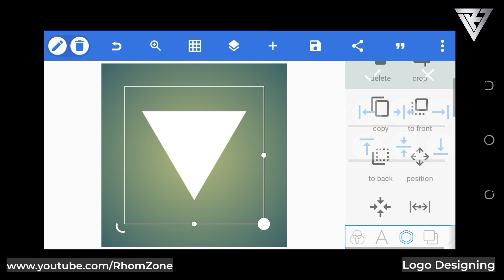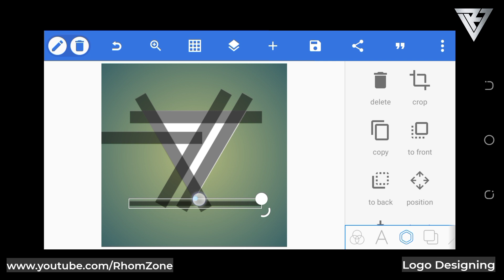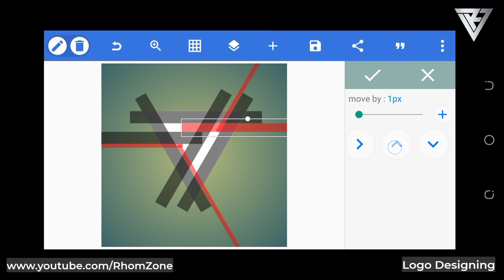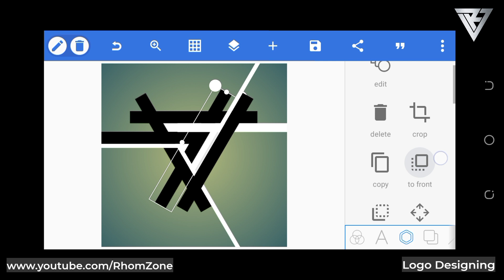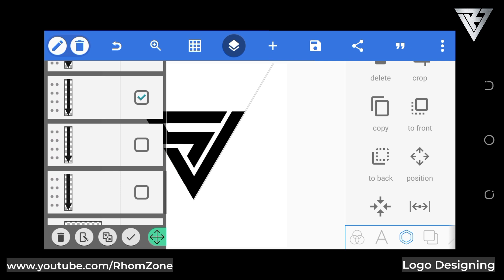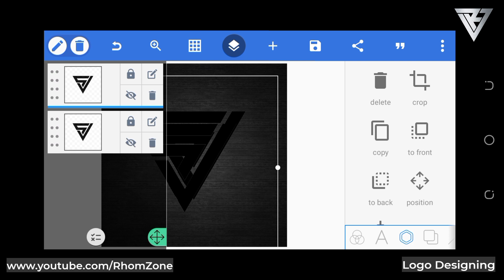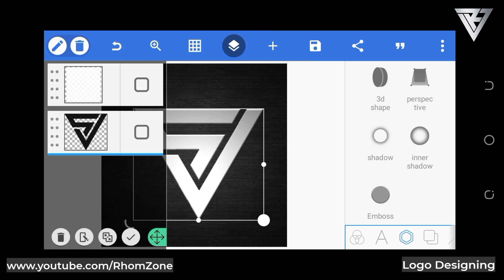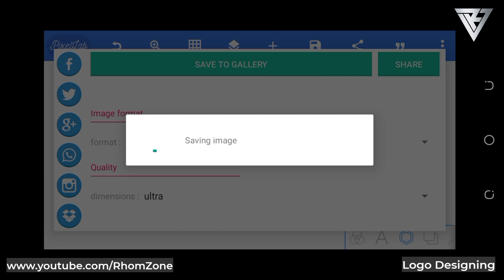SJ Monogram Logo Design Tutorial in Pixellab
How To Make Monogram Logo in Pixellab

MORE TUTORIALS